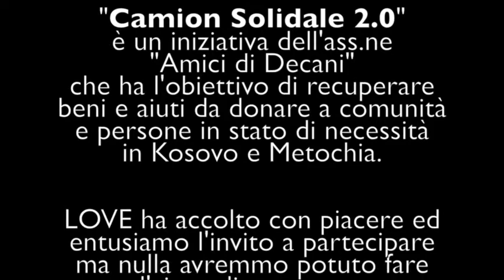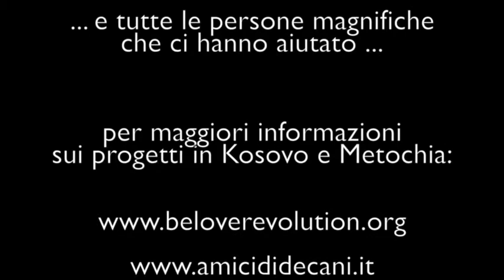Camion Solidale 2 0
il piccolo contributo di LOVE all'iniziativa solidale di Amici di Decani ...